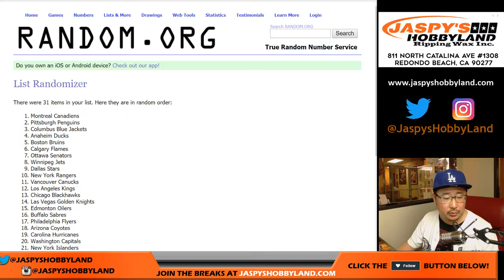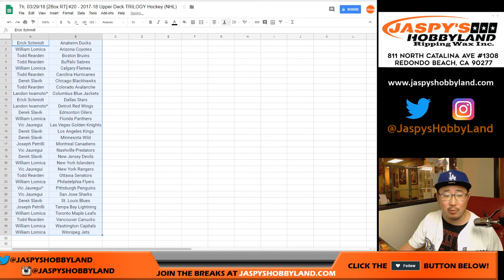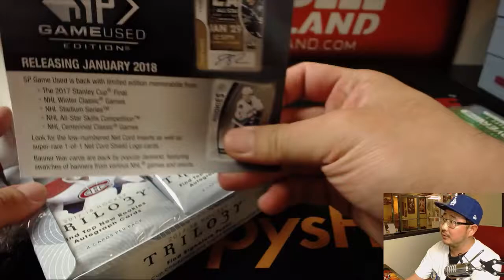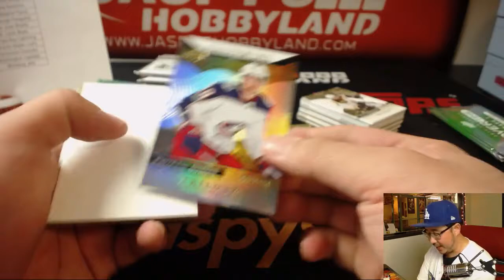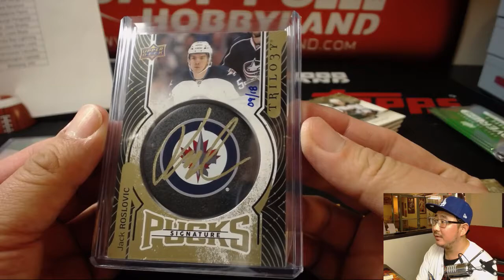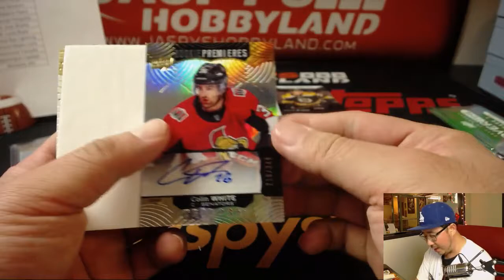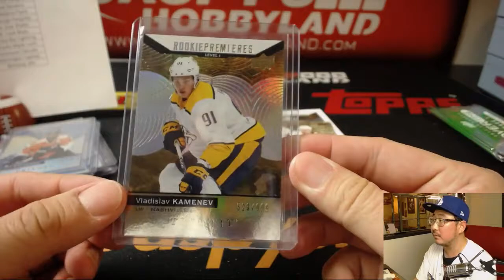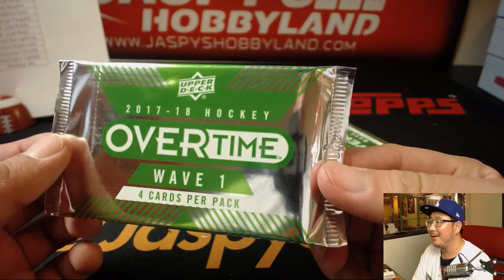Th, 03/29/18 [2Box RT] #20 - 2017-18 Upper Deck TRILOGY Hockey (NHL)